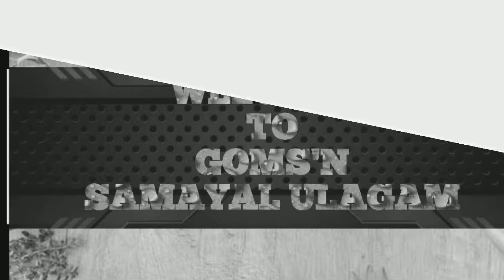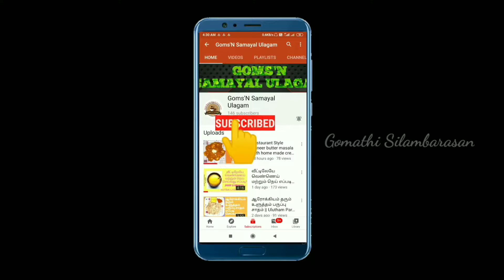Arisi paruppu payasam||Payasam recipe in Tamil||Traditional sweet recipe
Today we are going to make a special Arisi Paruppu Payasam... It's too simple to make...

Ingredients:
Raw rice - 1/4cup (50g)
Moong Dal - 1/4 cup (50g)
Jagerry - 1/2 cup (100g)
Cashew - 10 no's
Coconut - some chopped pieces